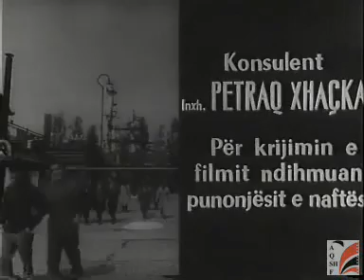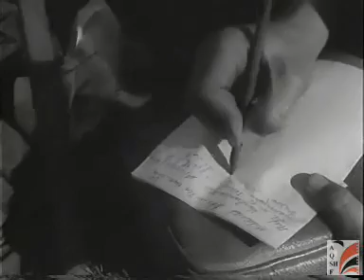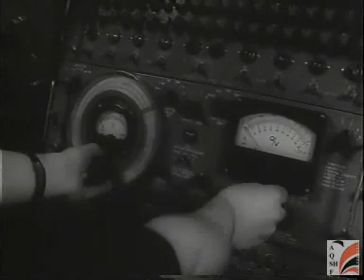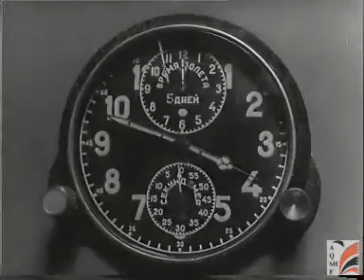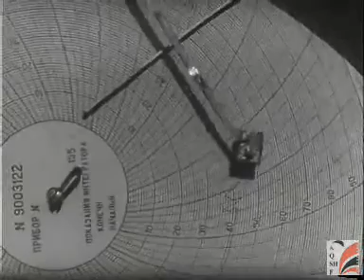60 Tregim per Rafinerin e Naftes Racconto per il petroliere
Dokumentare Shqipar, Dokumentari Albanesi, Albanian Story, Historia e popllit shqiptar, La Storia del popolo Albanese

Attenzione. I miei video provengono da un vecchissimo Archivio e sono sprovisti da copyright, se qualcuno lo reclama rimuovero il video all'istante, sono online per il solo scopo di divulgare la storia e la narrazione Albanese.